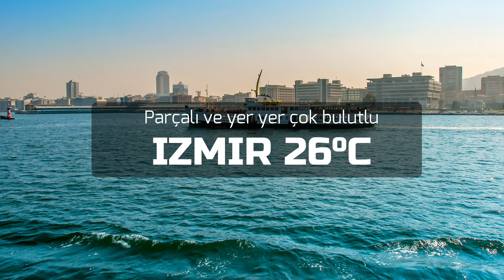Hava Durumu : 13 Ekim Cumartesi Meteoroloji Raporu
Meteoroloji Genel Müdürlüğü Marmara için kuvvetli rüzgar uyarısında bulundu. Hava sıcaklığında önemli bir değişiklik beklenmiyor. İşte bugün hava durumu

Ayrıntılar;